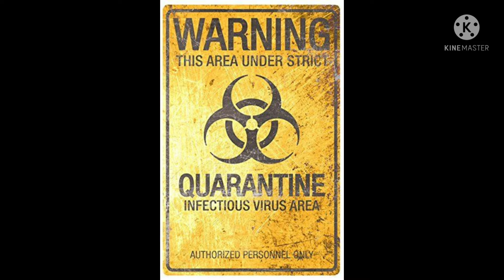(Lost) Dark Old School Type Beat